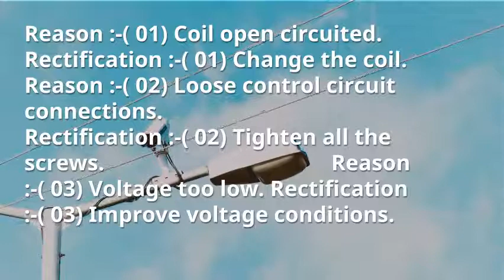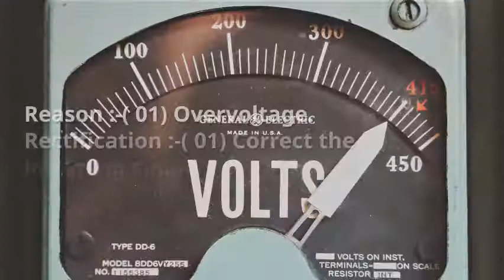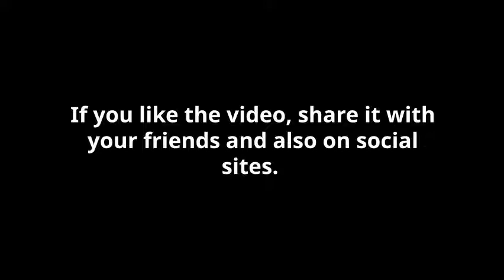Automatic starter troubleshooting and rectification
An automatic starter is used to start the electric motor of an air compressor.

These starters are mainly of two types one is an Automatic starter and another is Manual operated starter.

Automatic Starter is Contactor type and mostly used in all engineering units nowadays.

Automatic Starter (Contactor type) is mainly used to start Electric Motor so the Air Compressor coupled to that motor can be started.

Troubleshooting and Rectification of Automatic Starter (Contactor type)
01) AUTOMATIC STARTER FAULT: CONTACTOR FAILS TO CLOSE
Reason :-( 01) Coil open circuited.
Rectification :-( 01) Change the coil.
Reason :-( 02) Loose control circuit connections.
Rectification :-( 02) Tighten all the screws.
Reason :-( 03) Voltage too low.
Rectification :-( 03) Improve voltage conditions.
Reason :-( 04) Coil rating wrong.
Rectification :-( 04) Use correct rating coil.
Reason :-( 05) Obstacles in moving contacts carriers movement.
Rectification :-( 05) Remove the obstacles.
02) AUTOMATIC STARTER FAULT: FUSES BLOWS DURING STARTING
Reason :-( 01) Fuse rating is too low.
Rectification :-( 01) Use correct rating of fuses. Fuse for DOL Starters should be 3 to 4 times of motor full load current and for Star-Delta 1.5 to 2.5 times.
Reason :-( 02) Short circuit in the system.
Rectification :-( 02) Check and rectify the faulty CCF.
03) AUTOMATIC STARTER FAULT: INADVERTENT TRIPPING OF STARTERS
Reason :-( 01) Overload Relay setting low or single phasing
Rectification :-( 01) Check voltage and current drawn by the Electric Motor and adjust Overload Relay to the motor full load current.
Reason :-( 02) Motor takes very long time to accelerate due to very low incoming voltage.
Rectification :-( 02) Improve the voltage condition and use proper size cables.
Reason :-( 03) Motor overloaded.
Rectification :-( 03) Unload the Air Compressor during the starting.
04) AUTOMATIC STARTER FAULT: SEVERE CONTACT BURNING OR WELDING
Reason :-( 01) Excessive voltage drop during starting preventing the magnet from closing in one stroke.
Rectification :-( 01) Check the cross-section of the cables from the supply source to the motor.
Reason :-( 02) Insufficient contact pressure.
Rectification :-( 02) Check moving contact spring pressure, change if necessary.
Reason :-( 03) Change over in Star-Delta is too early.
Rectification :-( 03) Increase the timer setting.
05) AUTOMATIC STARTER FAULT: NOISY CONTACTOR
Reason :-( 01) Dirty or rusty magnet and armature faces.
Rectification :-( 01) Clean the magnet and armature face with a soft cloth and apply petroleum Jelly.
Reason :-( 02) Restricted movement or friction in magnetic movement.
Rectification :-( 02) Check magnet by hand for free movement.
Reason :-( 03) Intermittent contact on control circuit.
Rectification :-( 03) Check all the contacts and control switches in control circuit for effective contacts.
Reason :-( 04) Magnet and /or armature faces are not true.
Rectification :-( 04) Change magnet and /or armature as the case may be.
Reason :-( 05) Contactor chatter after changing the “No Volt” coil because the moving contactor carrier is fitted in reverse direction.
Rectification :-( 05) Correct the direction.